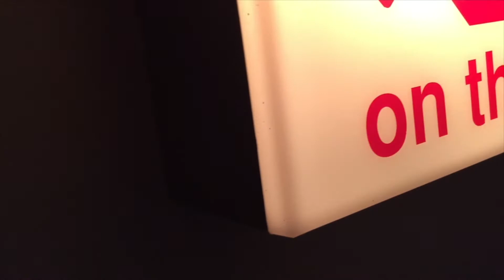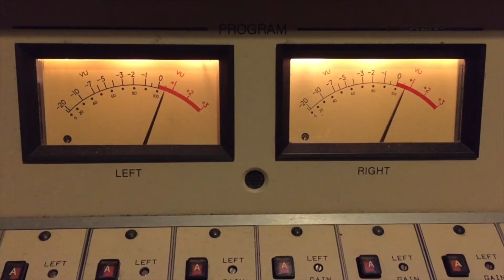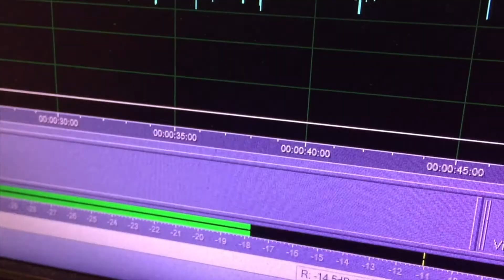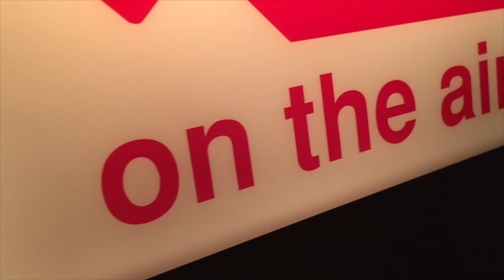N.Y. Woman Starts GoFundMe for 420 Tattoo Removal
A New York woman has started a GoFundMe in hopes of getting her 420 tattoo removed.